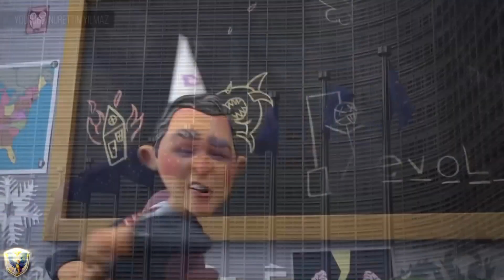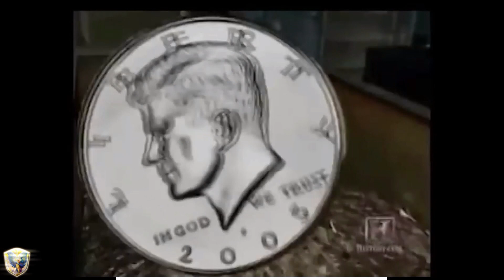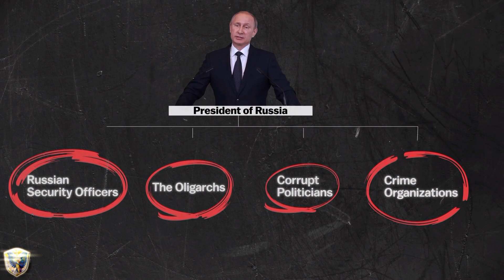Terence McKenna on UNI-VERS-AL ED-UC-AT-IO-N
There is a way out brothers and sisters: "Jesus said to him, 'I am the way, the truth, and the life. No one comes to the Father except through Me'" (John 14:6). I Found another old video i made but (I THINK) never posted. Its from some years ago but i like seeing it again. So thats why i upload it. Even tho its not perfect because the Truth, God the Father, Jesus Christ and The Holy Spirit is not mentioned so i mention the Truth for mister Terence Mckenna here! No thanks bro... RIP

Terence Mckenna's golden voice, please google this amazing psychonaut. He spoke and wrote about a variety of subjects, including psychedelic drugs, plant-based entheogens, shamanism, metaphysics, alchemy, language, philosophy, culture, technology, environmentalism, and the theoretical origins of human consciousness.

That voice! Many public speakers wish they could utter exactly like that.